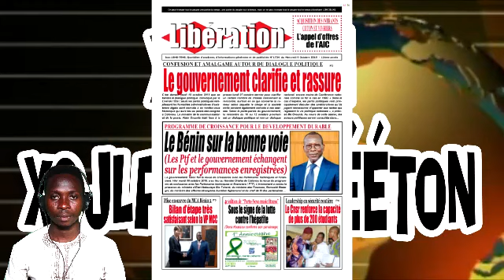Xojla wema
AFRICA PHÉNIX WEB TV